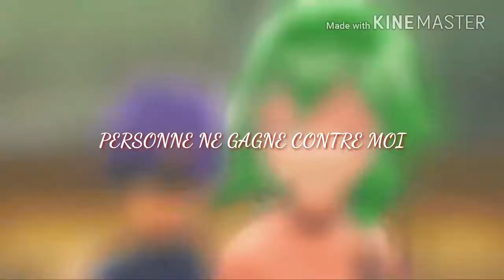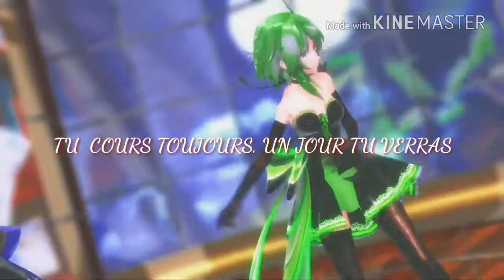[Nightcore MMD] - Gardes Tes Larmes (Marie Mai) +Lyrics/Paroles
Hey !❤

Vous savez sans doute à quel point j'aime les chansons de Marie Mai !!😅 Donc voici une autre chanson de cette chanteuse !!😁😁 Si je peux sortir cette vidéo maintenant c'est parce que ce matin j'avais pas cours et du coup j'ai pu la faire !!😊 J'espère que ça vous plaira !!😘💕💖💞💝💗💘

Artiste: Marie Mai
Animé: Vocaloid - Hatsune Miku & GUMI

      |ME SUIVRE|

      |MES LOGICIELS|

Bon Visionnage !😘😘❤💕💖💓💞💝💗💘💖💜💖💜💖💜💖💜💖💙💖💙💖💙💖💙